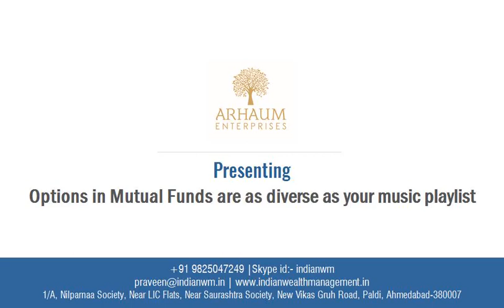MUTUAL FUNDS - OPTIONS IN MUTUAL FUNDS ARE AS DIVERSE AS YOUR MUSIC PLAYLIST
Arhaum Enterprises (Indian Wealth Management) is a leading wealth management organization focused on bridging the gap between savings & investments, creating a long-term wealth for investors through a range of simple, diversified and relevant investment solutions. We manage significant AUM (Assets under Management) in the wealth management segment in India. We cater wealth management services for investors who are spread across the country, along with international wealth management mandates for clients across international markets in asset classes like Mutual Funds, Debt, Corporate & Government Bonds, Equity, Commodities, Portfolio Management Services (PMS), Real Estate Advisory etc. We offer a complete financial solution that encompasses every sphere of life, from Mutual Funds, Wealth Management, Advisory for Life Insurance, to Investment Banking & Loans. Indian Wealth Management caters to the financial needs of individuals and corporates across the globe. At Arhaum Enterprises (Indian Wealth Management), we are driven by the passion of touching the lives and not just managing your wealth. We believe that this would happen only if we are able to disengage our clients from the arduous task of managing their wealth. Driven by an entirely investor-centric approach, the organization today is a suitable mix of investment expertise, resource bandwidth, and process orientation. The Indian Wealth Management endeavors to simplify its investor’s journey to meet their financial goals, and give a good investment experience through innovation, consistency and sustained risk-adjusted performance. Management offers schemes catering to investors with varying risk-return profiles